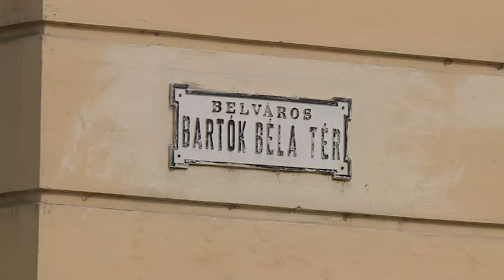190311 Esti Mérleg bejárás a téren